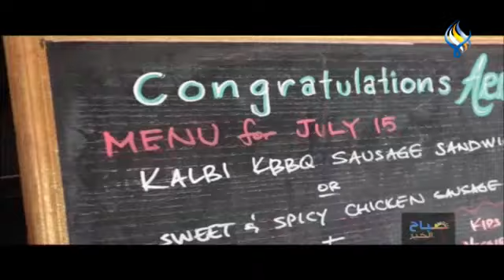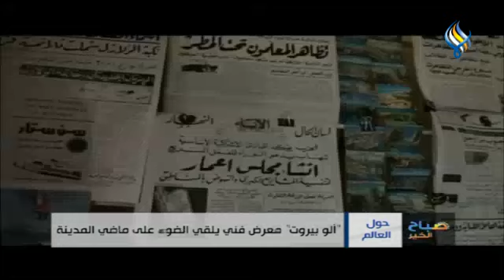قناة سما الفضائية: صباح الخير 29-09-2022